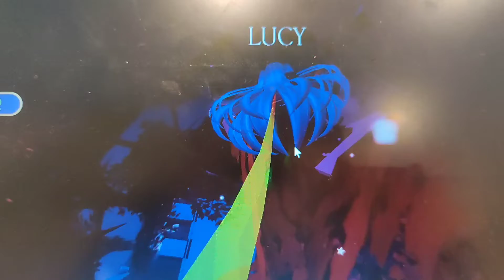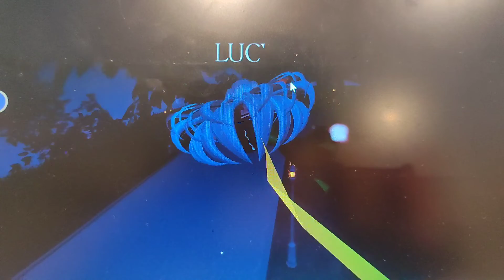royal high daily trick or treat. and trying out this game called Berry Avenue RP